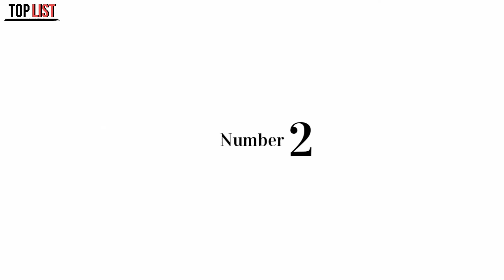Top 5 Best Neckband Under 2000 || Top List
Oneplus Bullets Wireless Z Bass Edition Bluetooth in Ear Earphones with mic (Black)

realme Buds Bluetooth Wireless in Ear Earphones with Mic (Yellow)

boAt Rockerz 330 Wireless Neckband with ASAP Charge, Up to 30H Playback, Enhanced Bass, Metal Control Board, IPX5, Type C Port, Bluetooth v5.0, Voice Assistant(Active Black)

Sony WI-C200 Wireless Headphones with 15 Hrs Battery Life, Quick Charge, Magnetic Earbuds for Tangle Free Carrying, BT ver 5.0,Work from home, In-Ear Bluetooth Headset with mic for phone calls (Black)

JBL Endurance RunBT, Sports in Ear Wireless Bluetooth Earphones with Mic, Sweatproof, Flexsoft eartips, Magnetic Earbuds, Fliphook & TwistLock Technology, Voice Assistant Support (Black)

TAG.